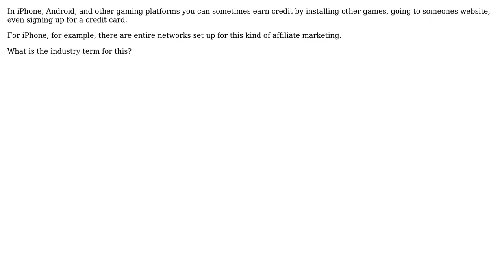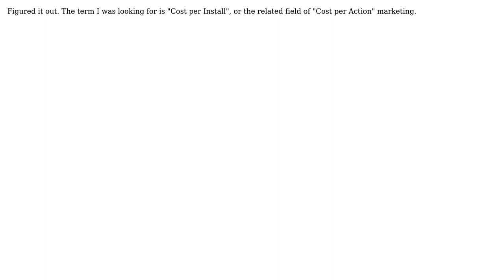What is the industry term for those "earn credit by affiliates" programs in iPhone/Android/etc...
Software Engineering: What is the industry term for those "earn credit by affiliates" programs in iPhone/Android/etc games?

With thanks & praise to God, and with thanks to the many people who have made this project possible! | Content (except music & images) licensed under CC BY-SA | Music | Images & others | With thanks to user gnat user David Parks and the Stack Exchange Network Trademarks are property of their respective owners. You are responsible for your own actions.